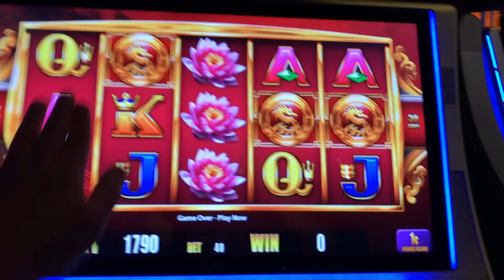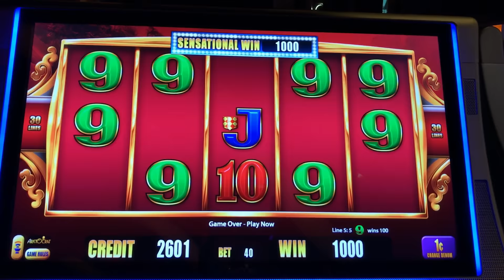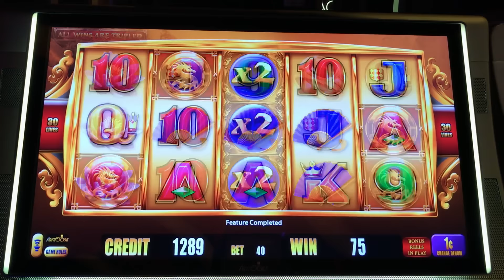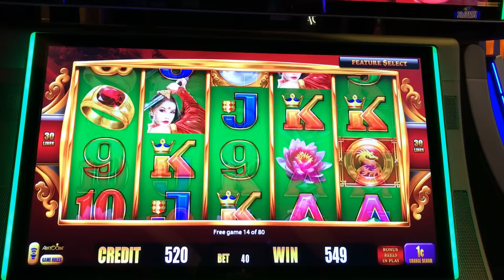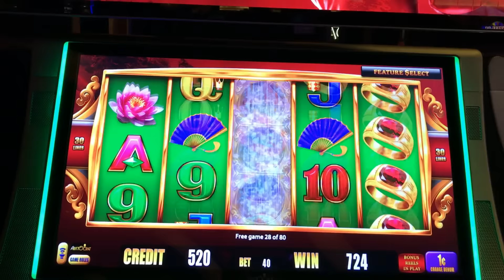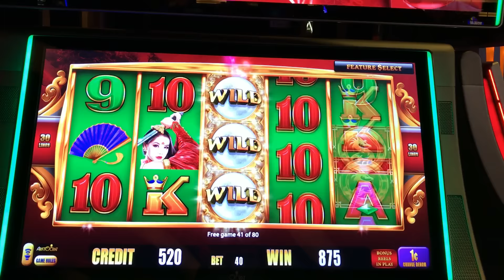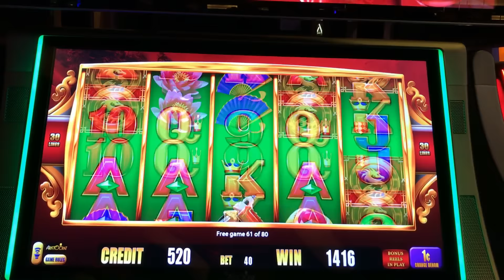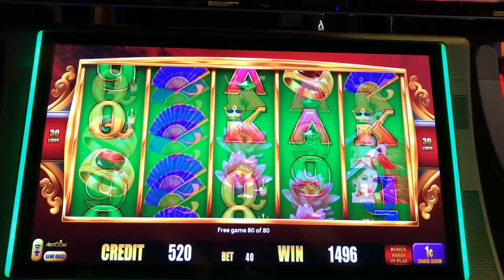Fortune's Way Slot - First Attempt, in new China Shores type Aristocrat slot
My First  Attempt at Aristocrat's new Fortune's Way slot.  This is a China Shores type game with the added twist of multiplying wilds on reel 3.  This is a 30-line machine with possible full-screens of all symbols except wilds.  Randomly, wilds on reel 3 can multiply 2x, 3x or 5x.  Like China Shores, it's possible to get a full-screen of bonus symbols which would trigger 450 free games.  At the start of the bonus, you can choose a chance for a Credit Prize, Free games and Super Free Games where all wins are tripled.  And like China Shores, expect alot of dead spins, hoping to get one or two full-screens.  An interesting twist for those who like China Shores type games.  Taken at the M Resort in Las Vegas, NV.